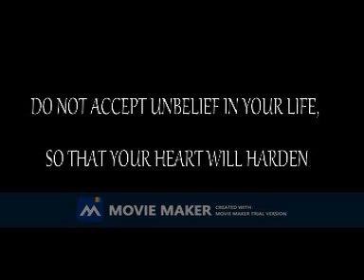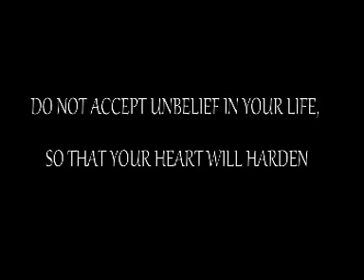DO NOT ACCEPT UNBELIEF IN YOUR LIFE SO THAT YOUR HEART WILL HARDEN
AM Sermon
Bro Ozan
 HEBREWS 3:5-19